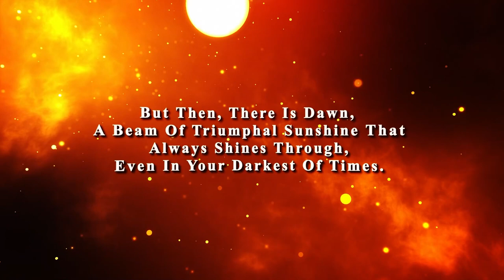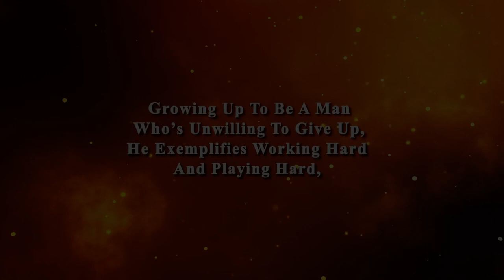God has given me a testimony! Book Trailer of The Vermillion Protègè (Links in description)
Here is my memoir. This book chronicles my family’s journey as Liberian refugees in a civil war, my formative years growing up in New Jersey, my college years, and my experiences as an NFL player.
In this book you’ll see my triumphs and the darkest moments of my life. Most importantly you’ll see God’s Grace in bringing me through impossible circumstances. By all rights I should’ve died in the war, but God took me “a nobody” and strengthened me to do things never done before in my family. Now   my journey after 27 years has culminated in this book my testimony. If you buy a copy I hope you will be blessed and encouraged by it. And thank you for supporting me❤️.

The Vermillion Protégé